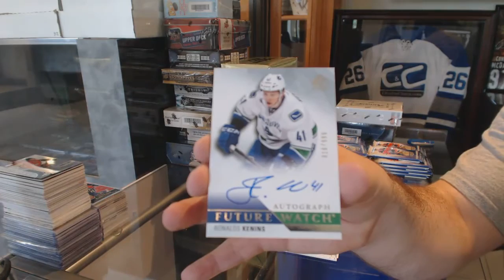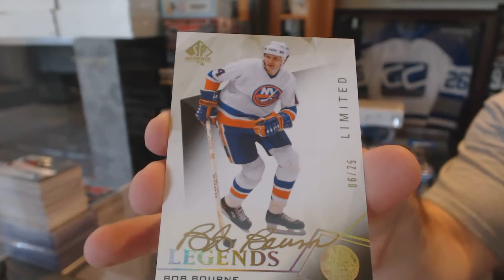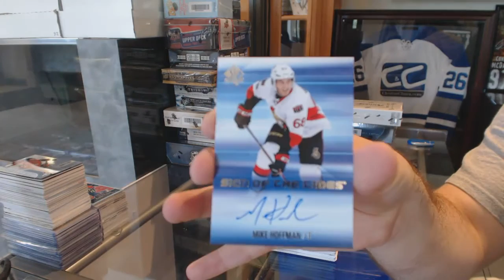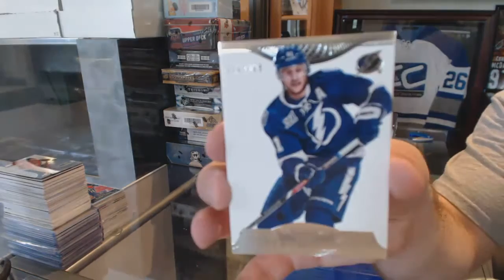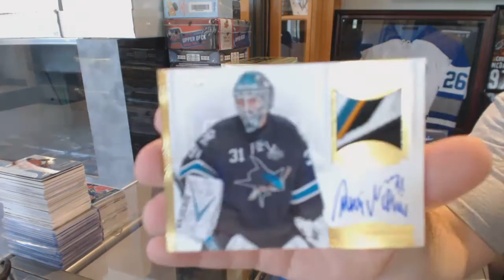15-16 UD SP Authentic & 13-14 Panini Dominion Hockey Box Break - C&C GB #6265